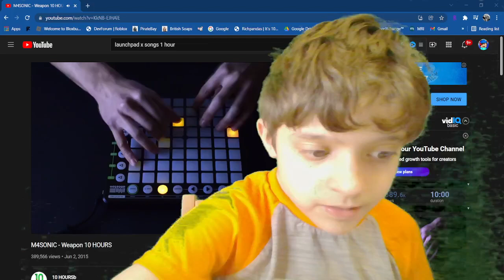MY NEW GREEN SCREEN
WHAT DO U  THINK OF IT

IS IT A OOF OR A YEAH?

LEAVE DOWN IN THE COMENTS DOWN BELOW